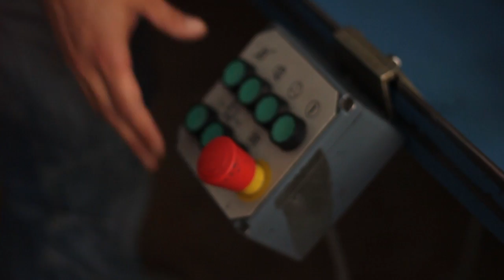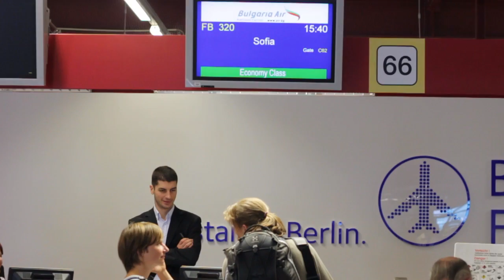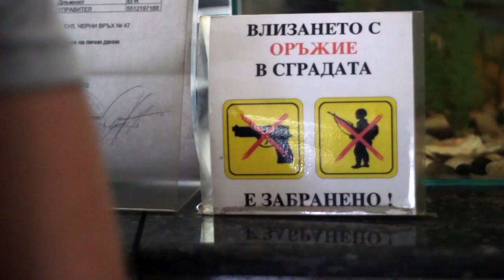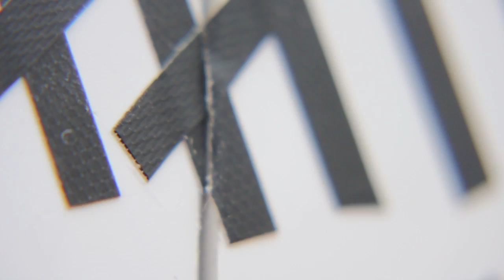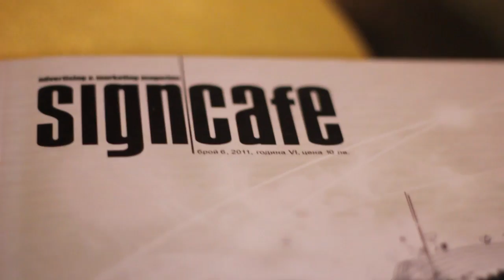Tape That Goes Bulgaria (Full Tape Art Berlin)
(Skip to 2:37 to go straight to Tape Art. )

TT were invited to Sofia to take part in arts projects around the city. Accompanied with a guerrilla video ZA. Footage from GoPro's, DSLR and Mobiles.

 Score taken from Bang Dirty's album - Everyone Out.